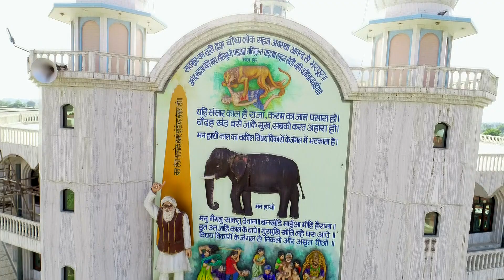"Heaven on The Earth" Mastana Shah Balochistani Ashram, Jagmalwali - Amazing Video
Video of Mastana Shah Balochistani Ashram, Jagmalwali.
Shoot By Khayali Ram Chahar (Official Khushpur Dham Goriwala)